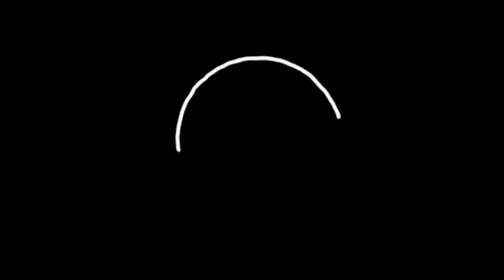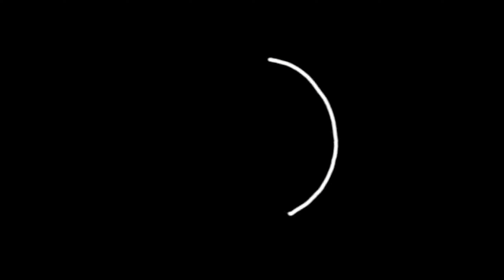10 strongest animals all honey badgers are afraid of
from lion, crocodile, snake these are dangerous animal all honey badger never  wont to meet
Let us Change The World to The better